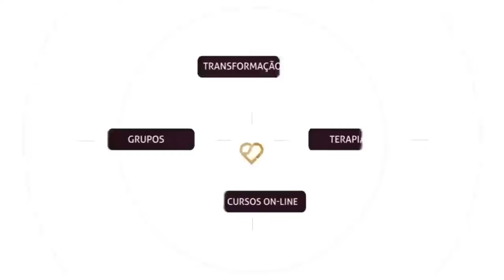Entendendo os Narcisistas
MARQUE SUA SESSÃO DE TERAPIA COM SÉRGIO LIMA

Conheça nossos Livros
Quer ter acesso a todos os cursos do Instituto Sérgio Lima?

Com Sabedoria Emocional para Viver você aprenderá a vencer relacionamentos abusivos e tóxicos

Informação e serviços gratuitos para ajudar você sair de relacionamentos abusivos